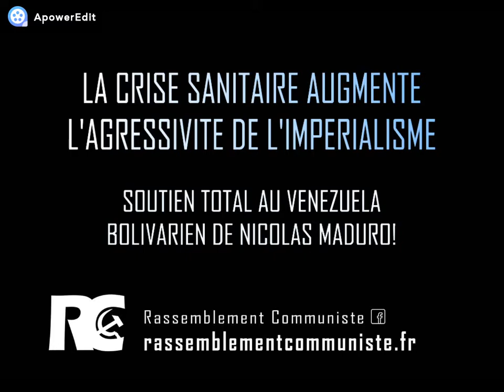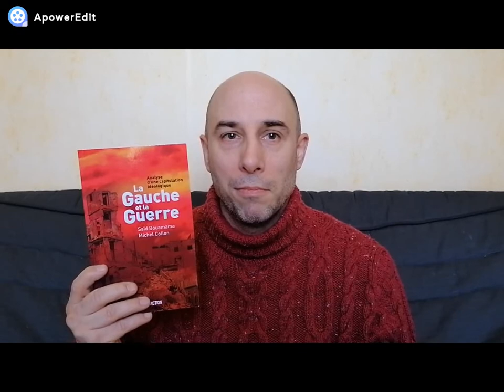La crise sanitaire augmente l'agressivité de l'impérialisme: Soutien total au Vénézuéla bolivarien!